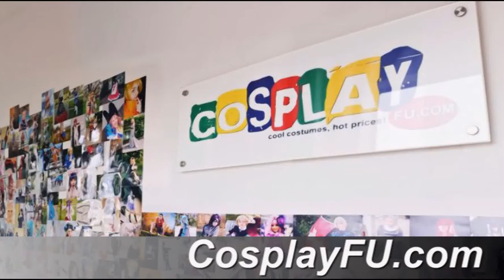Reisen Udongein Inaba Costume from Touhou Project Cosplay